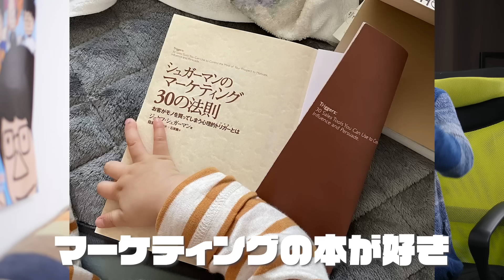娘の１歳の誕生日をラップで祝ってみたい【MELOGAPPA】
こんにちは。
色々な角度から音楽を楽しむYouTubeチャンネル【MELOGAPPA】のさくまと申します。
今日は僕の娘の１歳の誕生日なんです！！！やった！！！！

例えば「色んな有名人が次々に登場して祝う」的な企画とかあるじゃないですか。そういうの良いですよね。スカイピースさんの「誕生日ラップ」みたいな。ああいうのやってみたい！！

なので、娘の誕生日をラップで祝う事にしました。
父ちゃんがんばりました。

【めちゃめちゃ参考にしました】
スカイピースじんの誕生日を色々なYouTuberや芸能人が祝ってくれました
スカイピーステオくんの誕生日を色々なYouTuberやアーティストがラップで祝ってくれました【2020】